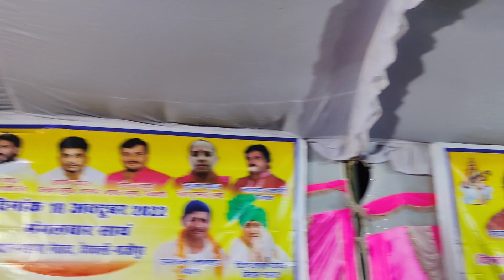बहुत बडा मिस्टेक!! Vijay_lal_yadav पूजा बंगालीन!! नाम मैंने ही था रखा बिरहा में